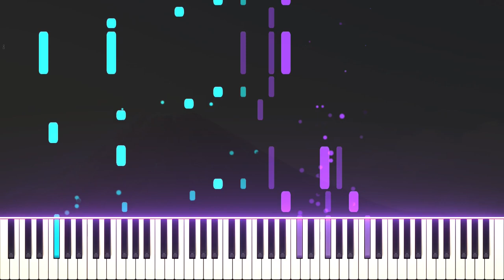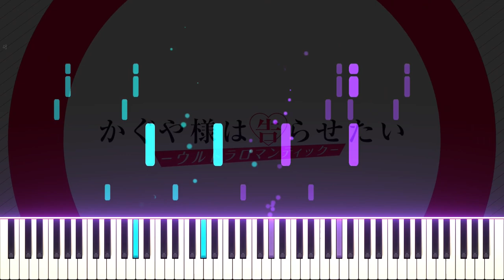Kaguya-sama S3: Ultra Romantic OP - GIRI GIRI (Masayuki Suzuki) | [Piano Cover] (Synthesia)「ピアノ」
Tani
GIRI GIRI (ai... ikenai borderline)

Dest
Funky man strikes again,